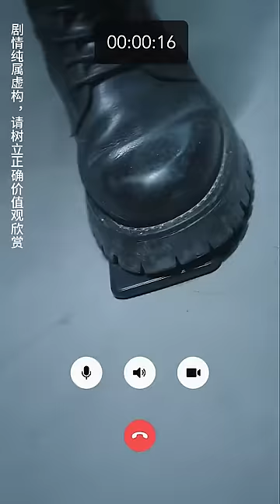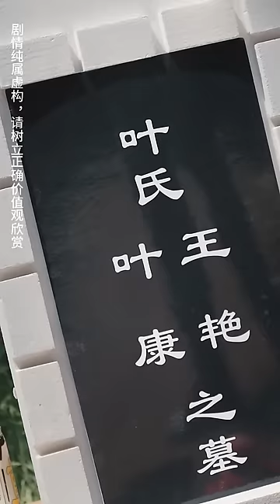一口气看完！廢物窮小子竟是擎天戰神，如今妻子落入賊人手中，小伙迴歸血洗仇家，脫胎換骨走上王者之路！【擎天戰神】全集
《擎天戰神》1-99
【全集鏈接】：